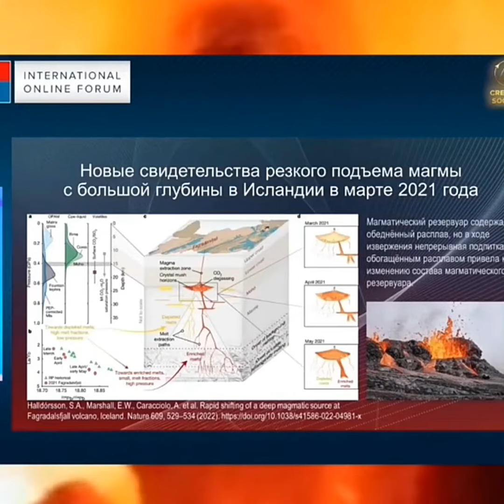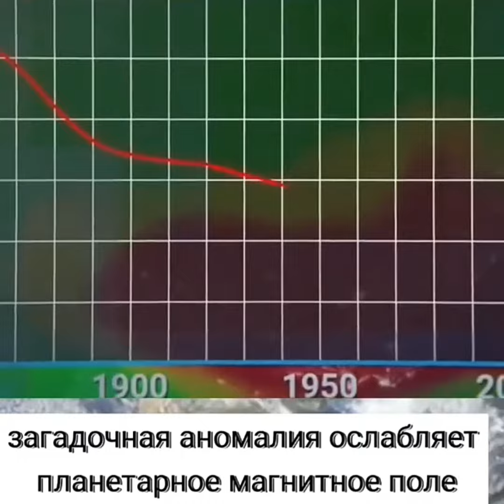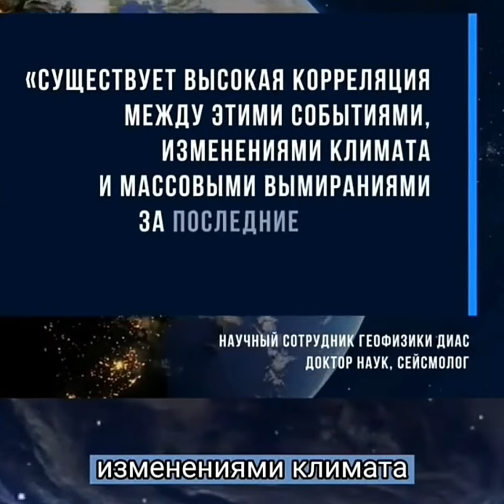Ученые в тревоге Подъем магмы происходит по всему миру из за смещения ядра земли Скоро почувствуем